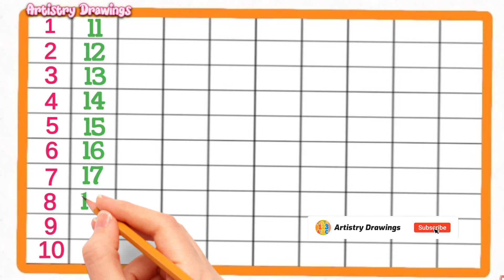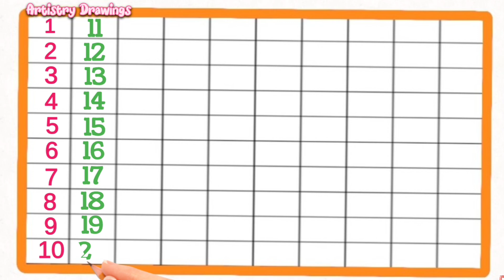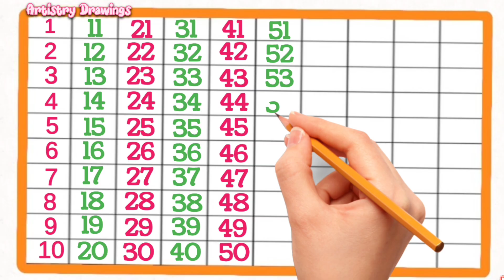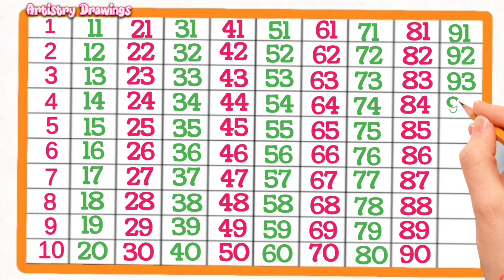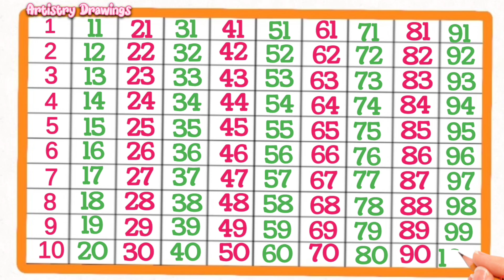Learn Numbers 1 to 100 for Kids | Counting Numbers | Fun Learning Video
Teach your kids to learn and count numbers from 1 to 100 in a simple and fun way! 🎉
This video helps children improve number recognition, counting skills, and early math learning. Perfect for preschool, kindergarten, and early learners. 🧒👧

👉 Numbers 1 to 100 with clear visuals
👉 Easy-to-follow counting for kids
👉 Fun and educational learning video

Make learning numbers exciting and enjoyable for your little ones! 💡✨